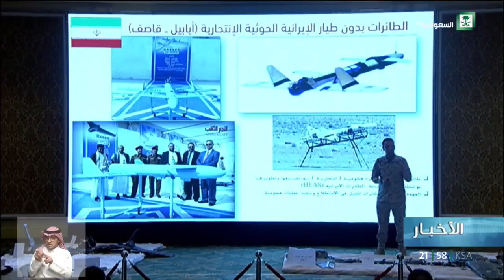المالكي : الحوثيون حاولوا استهداف مطار أبها بطائرة بدون طيار إيرانية الصنع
المتحدث باسم قوات التحالف يستعرض الطائرات بدون طيار الإيرانية ـ الحوثية التي أطلقت على أبها وتهدد الأمن العالمي.